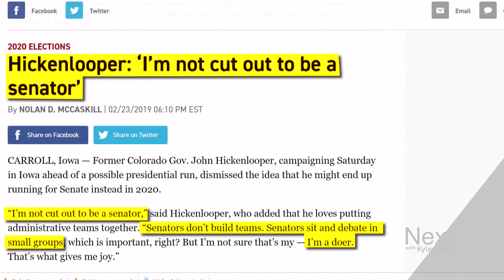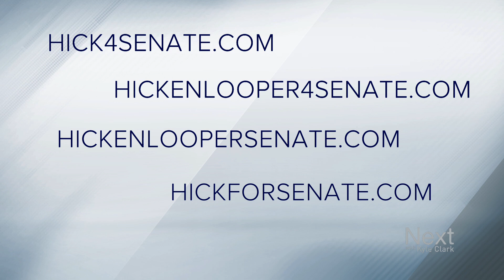Hickenlooper ends presidential campaign; What about the Senate?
Now that former Denver mayor and former Colorado Governor John Hickenlooper has also become a former presidential candidate, the talk will turn to his future as a U.S. Senate candidate.